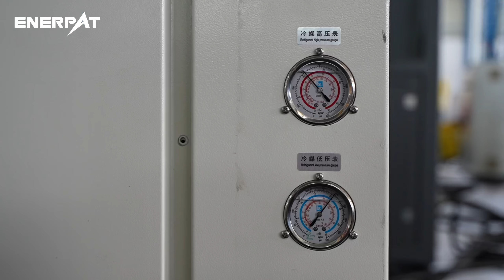ENERPAT MSB-H1500 Hydraulic Drive Two Shafts Shredder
James Jin